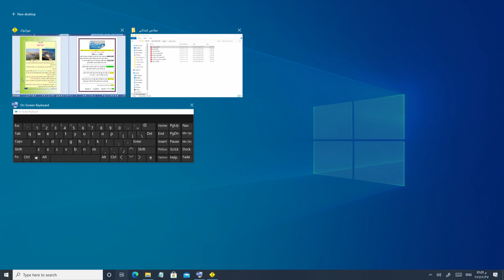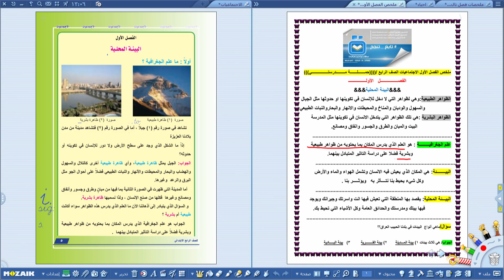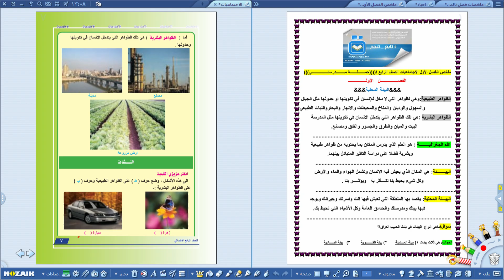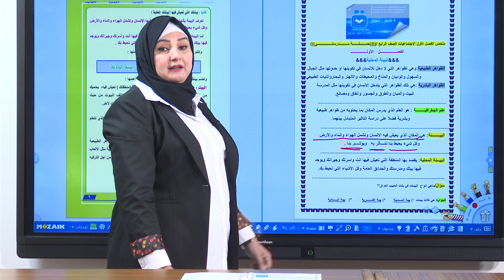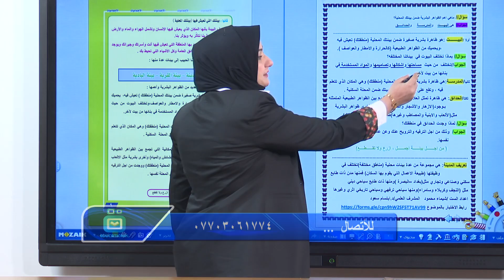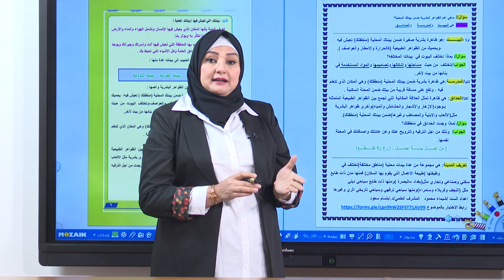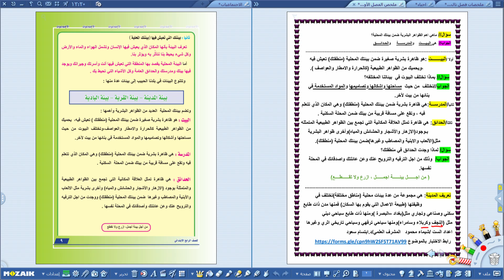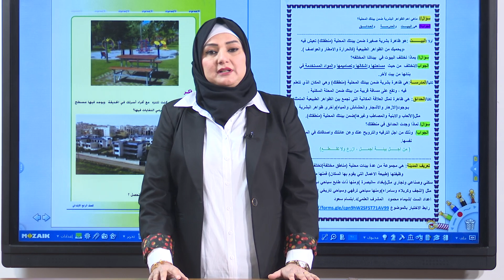الفصل الاول علم الجغرافية الاجتماعيات رابع ابتدائي